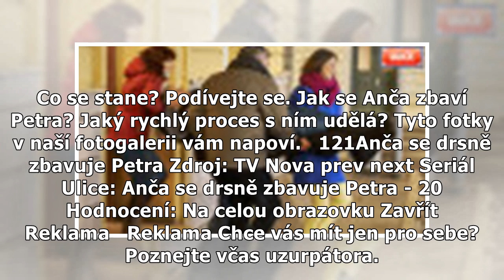FOTKY: Kruté vyhození z bytu: Jak se Anča zbaví Petra?